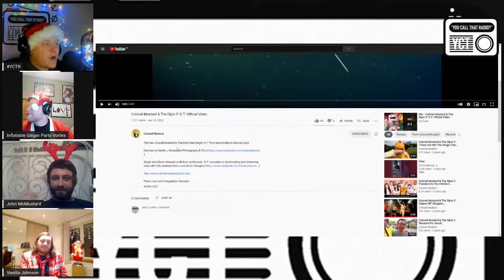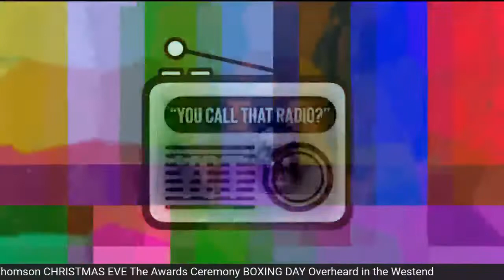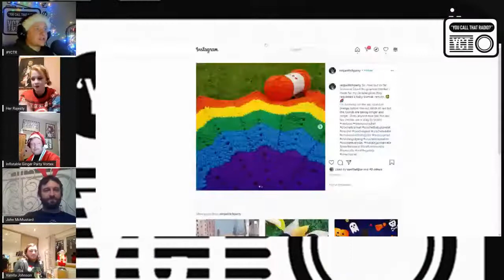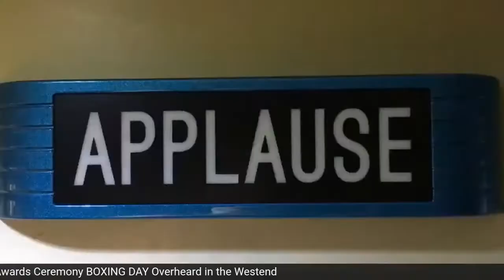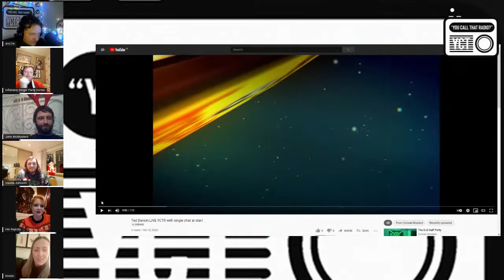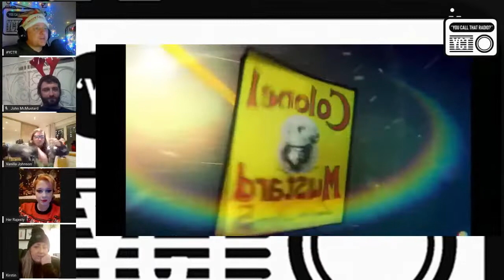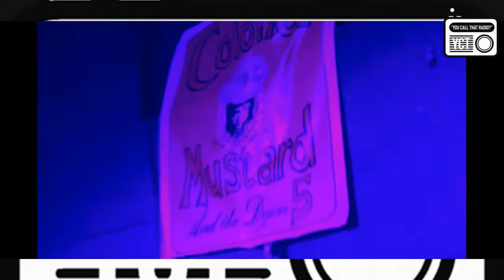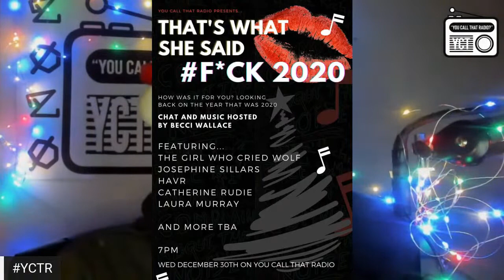A Colonel Mustard Christmas Miracle on You Call That Radio TV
The Dijon 5 with another Christmas miracle.